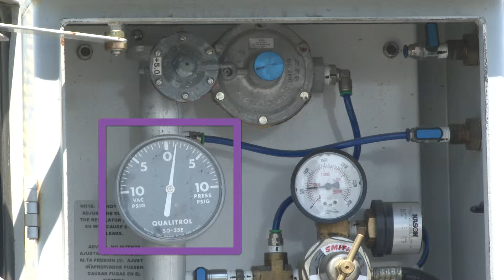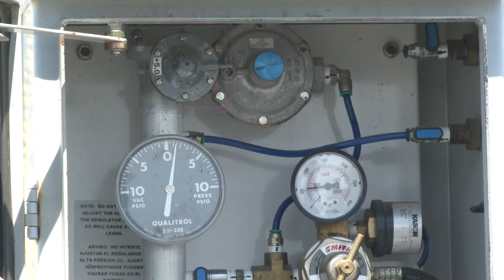Power Transformers 2 [PREVIEW]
This course demonstrates how to recognize and identify specific classes of power transformers by their sealing systems and discusses how these sealing systems work.